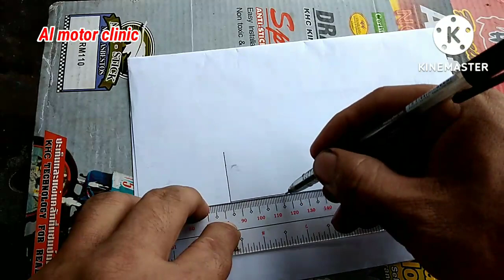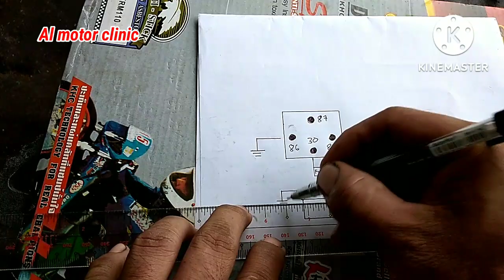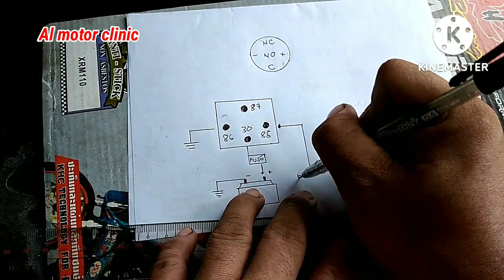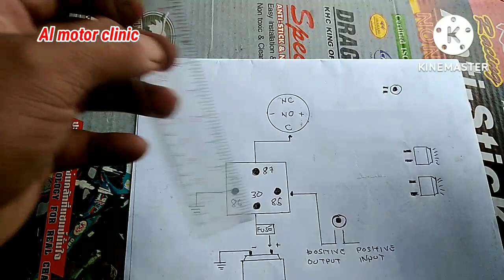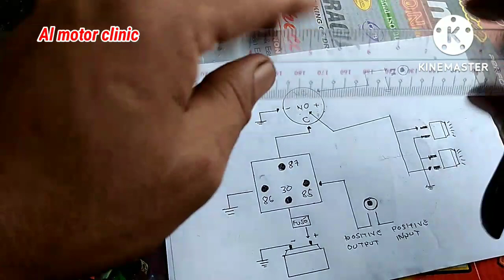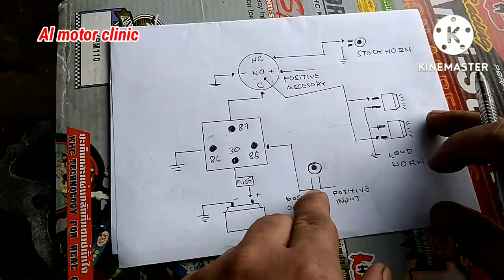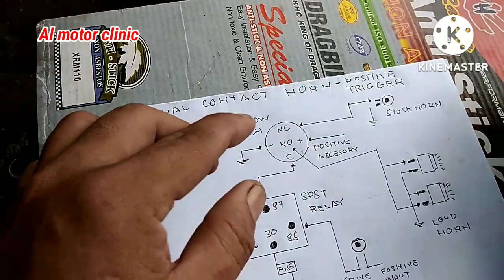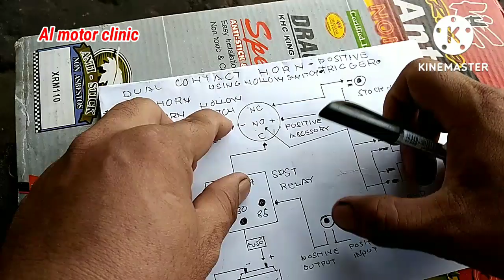SCHEMATIC DIAGRAM ng DUAL CONTACT HORN USING HOLLOW SWITCH stock horn - loud horn POSITIVE TRIGGER